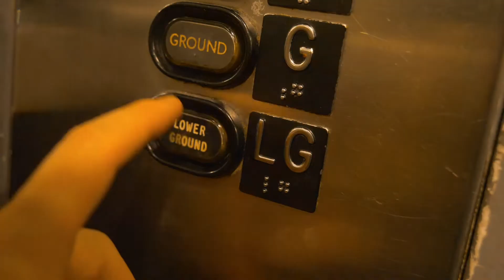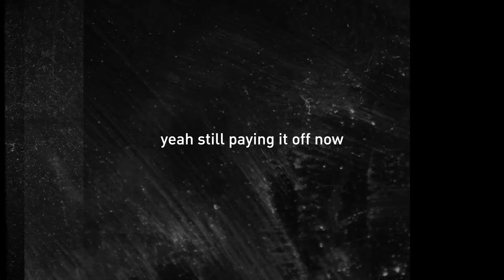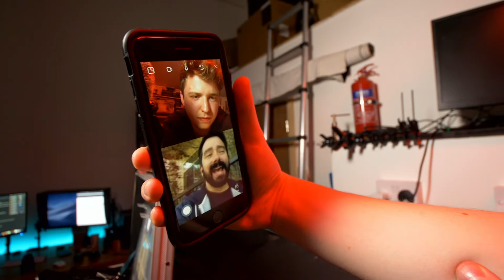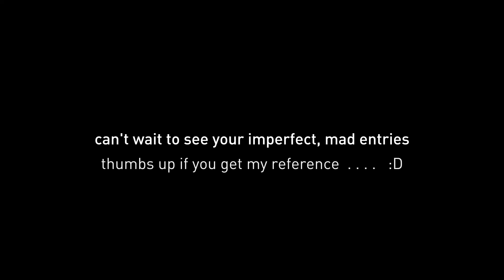The real winners... ScriptToScreen challenge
Since we created this video, we've moved! Catch us on LaCie’s channel now, for the latest news.

Sam Dawson explores why everyone’s a winner in Matty Brown's ScriptToScreen challenge. Each time we pick up the camera we gain experience and a chance to develop our craft.

ScriptToScreen challenge Key dates
Contest opens May 6, 2019
Contest closes June 10, 2019
Winner announced June 17, 2019